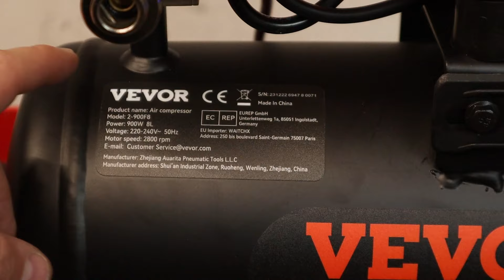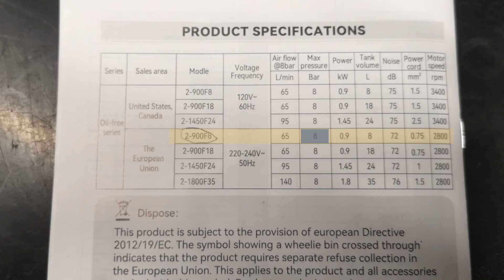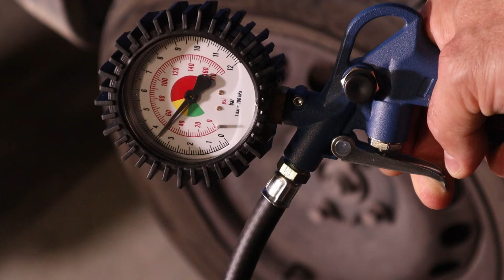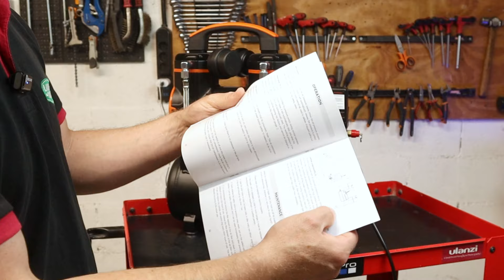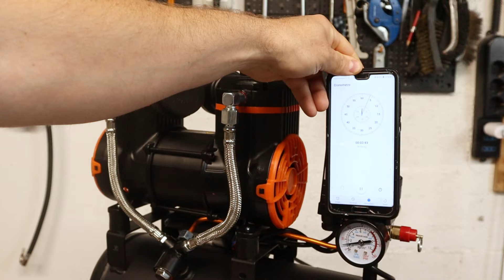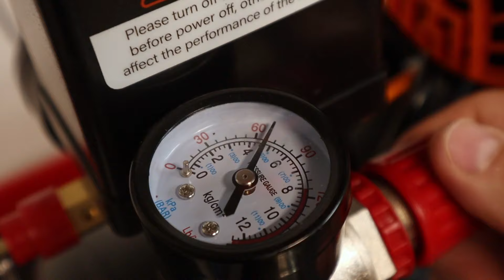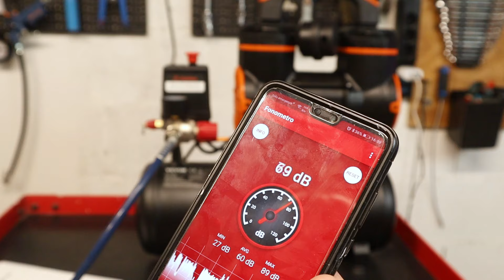Compressore d'aria a secco e senza olio VEVOR - Unboxing e RECENSIONE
Oggi andiamo a recensire un compressore d'aria davvero particolare: esso è infatti molto portatile e senza olio al suo interno.
In questo video andremo a vedere i vantaggi e gli svantaggi di questo compressore, prodotto dalla Vevor: Modello 2-900F8

Clicca prima sul mio link in descrizione e supporta il mio lavoro!
A te non cambia nulla ma con questa semplice azione mi permetterai di creare video migliori!
➡️ Vai ad Amazon

⚒️ Kit accessori compressore
⚒️ Kit spurgo freni ARIA COMPRESSA
⚒️ Manometro Pneumatici Michelin
⚒️ Avvitatore pneumatico per compressore
⚒️ Compressore Vevor SENZA OLIO

☕ Il mio video ti è stato utile? Se vuoi, puoi ringraziarmi offrendomi un caffè. Grazie! ☕

✔️ Canale TELEGRAM dove pubblico le MIGLIORI OFFERTE su ATTREZZATURE, RICAMBI e MATERIALI assolutamente da avere!

⚠️ AVVERTENZE: I miei video sono solo dimostrativi, condivido con voi le mie esperienze e faccio puro intrattenimento. NON MI ASSUMO ALCUNA RESPONSABILITÀ PER DANNI A PERSONE E COSE CHE POTRESTE AVER ARRECATO DOPO LA VISIONE DEL VIDEO.
Rivolgetevi sempre ad un professionista del settore.

N.B.: Cliccando sui link sopraindicati, ci aiuti a sostenere il canale con una piccola commissione da Amazon per ogni tuo acquisto, senza alcun costo aggiuntivo per te. Grazie per il tuo supporto nel permetterci di crescere.

🕑 CAPITOLI
00:00 Presentazione del compressore
01:44 Caratteristiche tecniche
05:05 Unboxing e montaggio
07:13 Mettiamolo al lavoro
09:05 Prova di caricamento
12:10 Prova della rumorosità
14:33 Considerazioni finali